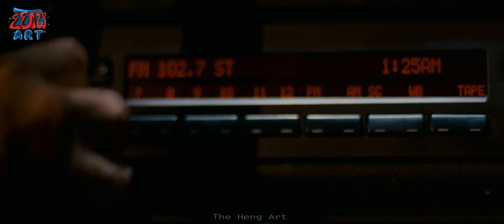ខូចឡានកណ្តាលយប់ក៏ដេកនៅផ្ទះសំណាក់ដាច់ស្រយ៉ាលមួយ - សម្រាយរឿង ​​Vacancy (2007) - Khmer Movie Summary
នៅពេលដែលដេវីដ និងអាមី  បែកបាក់ឡានពួកគេមានជំរើសតិចតួចក្រៅពីចំណាយពេលមួយយប់នៅផ្ទះសំណាក់ដាច់ស្រយាល។ ពួកគេមើលខ្សែភាពយន្តនៅលើកញ្ចក់ទូរទស្សន៍រហូតដល់ពួកគេដឹងថារូបភាពដ៏គួរឱ្យរន្ធត់ដែលពួកគេបានឃើញត្រូវបានថតនៅក្នុងបន្ទប់ដែលពួកគេកំពុងស្នាក់នៅ។ ជាមួយនឹងកាមេរ៉ាលាក់ដែលចាប់យករាល់សកម្មភាពរបស់ពួកគេដាវីឌនិងអាមីត្រូវតែរកផ្លូវចេញមុនពេលពួកគេក្លាយជាជនរងគ្រោះដូចក្នុងខ្សែភាពយន្តដែលអ្នកទាំង២បានឃើញ។

My ABA: 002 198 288 (LONG KIMHENG)

Voice: Long Kim Heng